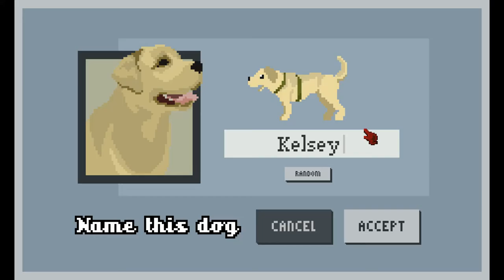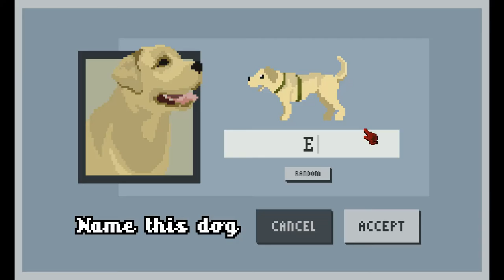A Puppy Plays: Dog Sled Saga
A very fun game that I instantly had to play cause I mean come on, it practically had to happen. Watch a dog treat other dogs like race horses and win Iditarod races! We got a rival just like pokemon, but we never gonna let us get down cause we got the Fluffiest of butts!

DOG POWER!